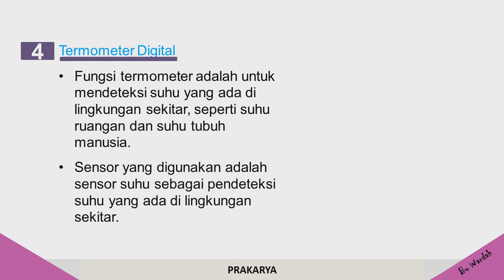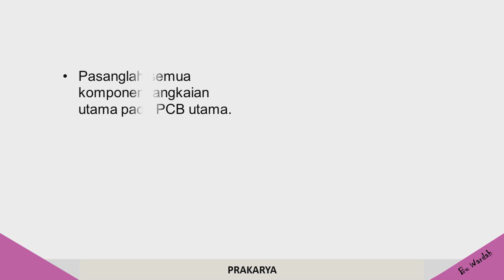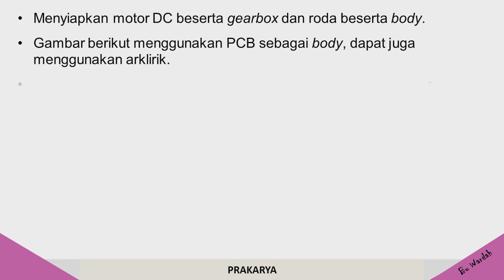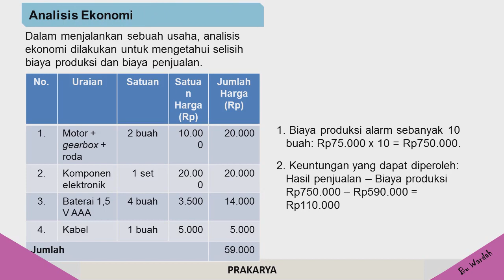ALAT PENGENDALI ELEKTRONIK (MATERI PRAKARYA KELAS 9)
Seiring dengan perkembangan ilmu dan teknologi dewasa ini, sistem kendali manual maupun automatik memiliki peran yang sangat penting.
Peranan sistem kendali automatik adalah paling menonjol dalam berbagai keperluan hajat manusia atau bangsa yang telah maju peradabannya.
Contoh konkret dapat kita temui pada pengendalian pesawat ruang angkasa, peluru kendali, sistem pengemudi pesawat, sateIit dan sebagainya.
Sementara di industri diperlukan untuk pengendalian mesin-mesin produksi bidang manufaktur dan pengendalian proses seperti tekanan, temperatur, aliran, gesekan, kelembaban dan sebagainya.